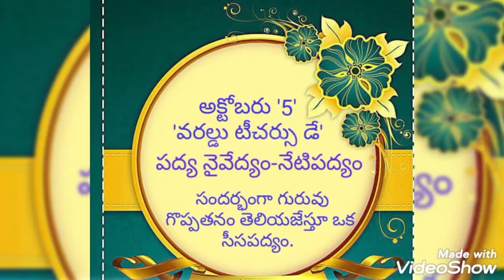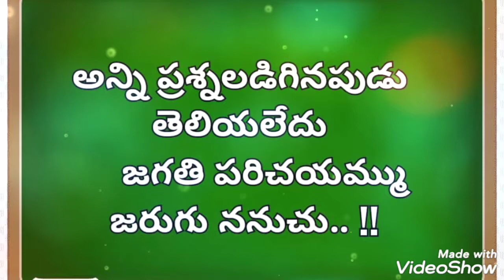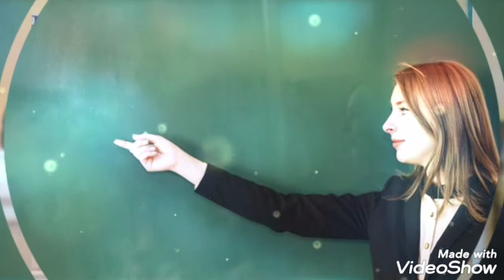Teacher's Day(courtesy to Pinterest)